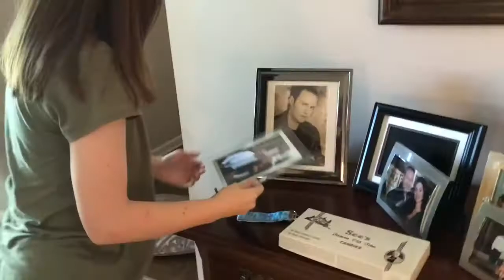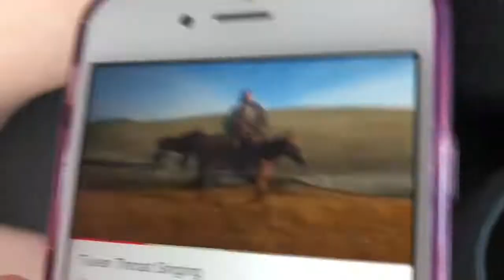A WEEK IN THE LIFE OF HAILEY